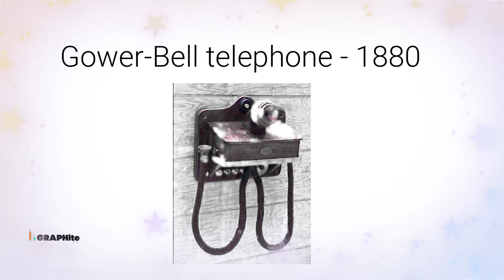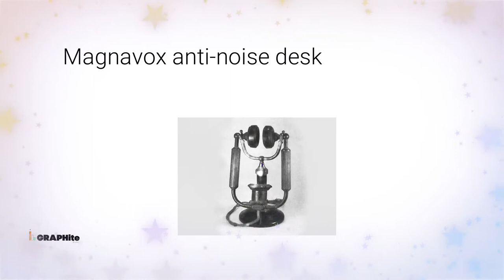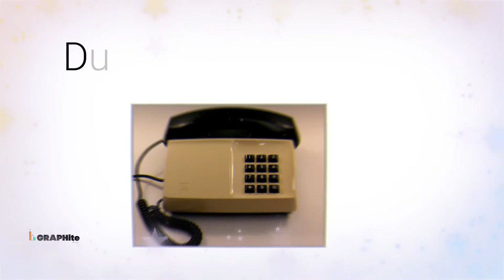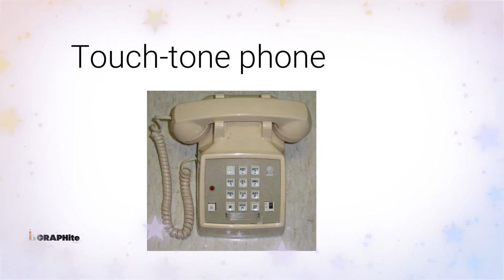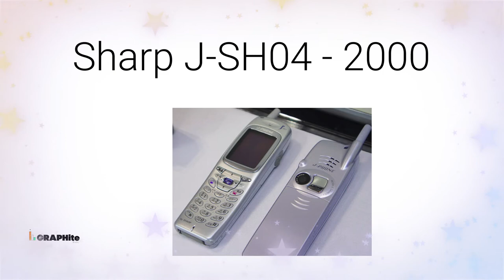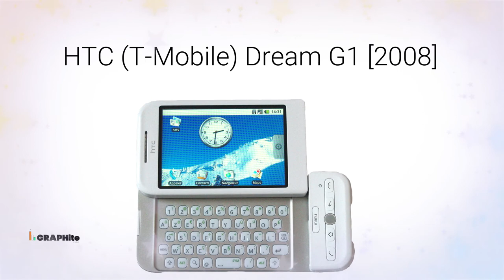The Evolution of the Telephone ( 1876-2020 ) || REVOLUTION OF TELEPHONE TO SMARTPHONE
First telephone lunch in 1876 - liquid transitter
First I-phone lunch in 2007
First nokia phone lunch in 1992

Keyword.
first mobile phone
5 uses of telephone
evolution of telephone to smartphone
advantages of mobile phone
essay about mobile phone
cell phone history
how have phones changed over the last 100 years
mobile phone wikipedia
evolution of the telephone pictures
history of the telephone
telephone timeline
short history of the telephone
uses of telephone
how has the telephone evolved
history of the telephone for kids
pictures of telephones through the ages
evolution of telephone
telephone timeline
telephone timeline with pictures
early telephones pictures
when was the telephone invented
candlestick telephone
1940s telephone
telephone history
pictures of the evolution of the telephone
first telephone pictures
history of telephones in pictures
pictures of phones through the years
telephone 1955
telephones through the ages timeline
evolution of telephone
first telephone
first telephone pictures